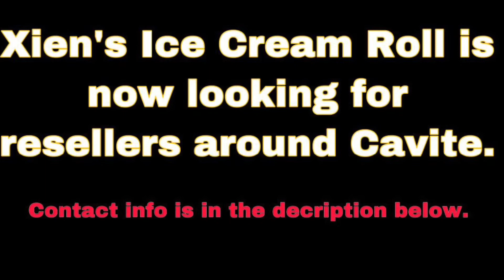Season 16 ends soon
Say goodbye s16 and hello to season 17 and season reset. Ready na ba tayo?

Interested kang maging reseller ng Xien’s Ice Cream Roll? Like and contact tong page -

Edited by: Kuya Ron